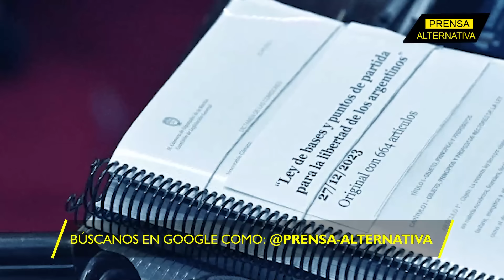"Es un populista"! Esto dijeron de él!!!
Las críticas hacia Javier Milei continúan llegando, desgarrando su máscara política y exponiendo sus debilidades más profundas, sobre todo tras las observaciones de un prestigioso medio internacional, que ha cuestionado la ideología de Milei, realizando impactantes comparaciones.

Director General: Juan José del Castillo - El Jota
Jefe de Prensa: Enzo Anchante REV100001JP01
Jefe de Redacción: Fabrizzio Torres REV10001JR
Redactor: Fernanda Sánchez

Org
REF09JR1
L03
E01
feb2024PA

Info0
Pr1
RA1010
Loc3
Edt1